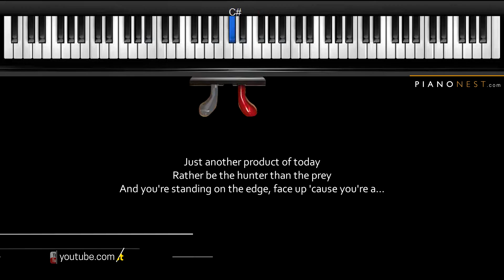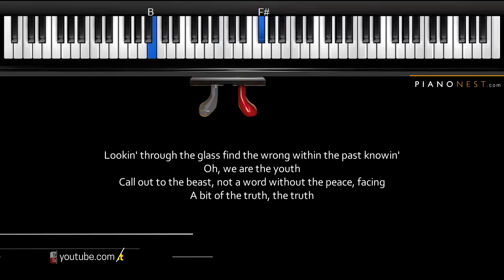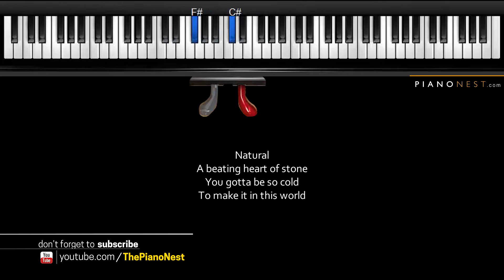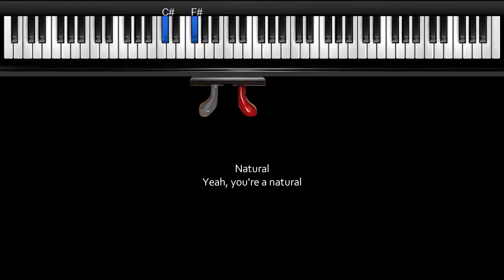Imagine Dragons - Natural - LOWER Key (Piano Karaoke / Sing Along)